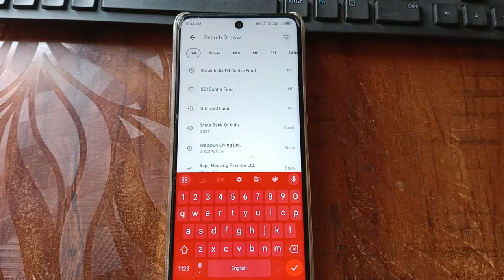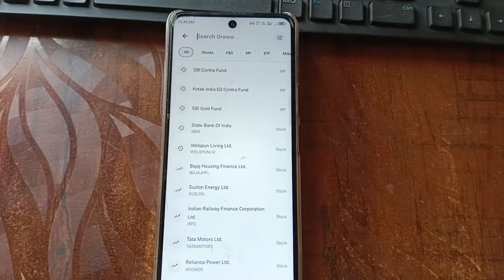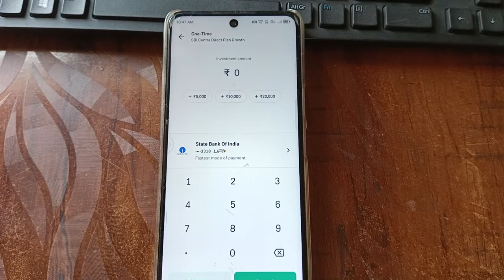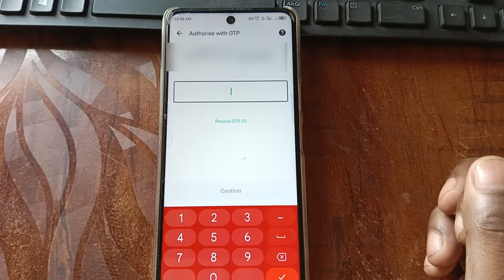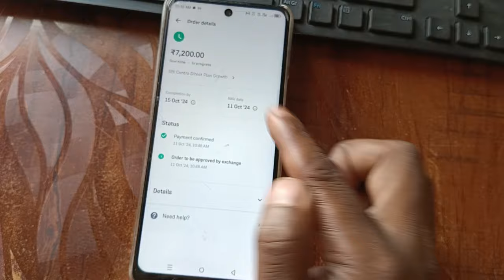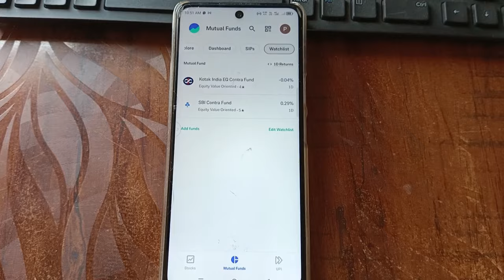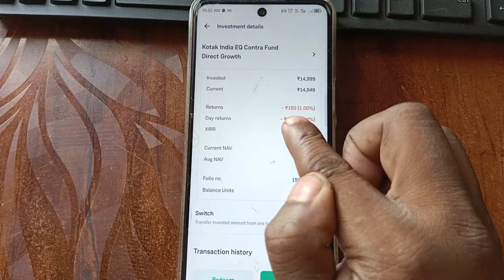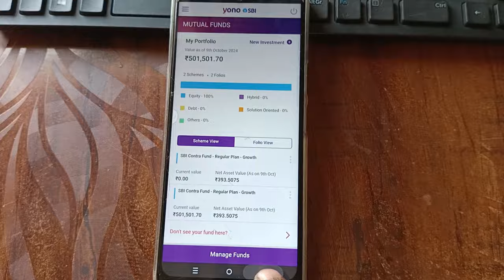sbi mutual fund online || sbi mutual fund direct plan vs regular plan || sbi mutual fund groww app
sbi mutual fund direct || sbi mutual fund direct plan vs regular plan || sbi mutual fund groww app

Video related
sbi mutual fund groww app
sbi mutual fund online kaise kare